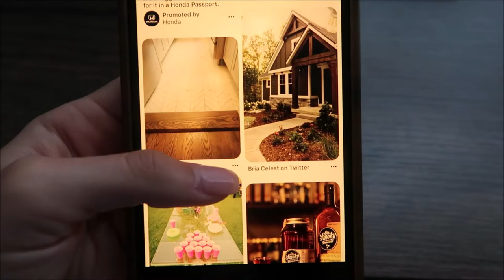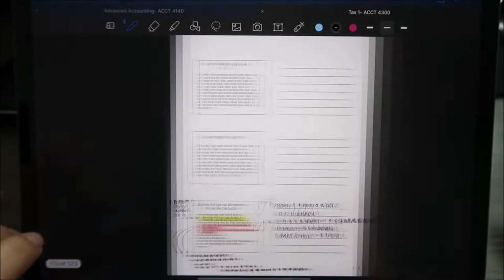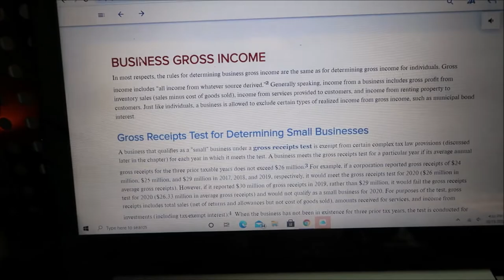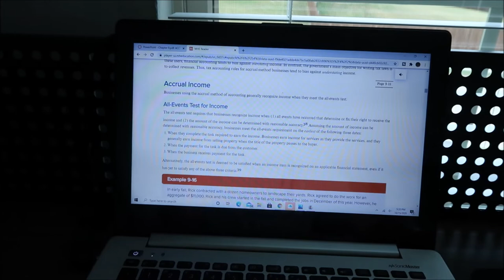COLLEGE DAY IN MY LIFE | on campus classes, exam day, tax and statistics homework, Denton square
welcome to another college day in my life vlog! Today I had my tax class and advanced accounting exam all on campus, then I went to a coffee shop to get tea, did some tax and statistics homework, and then I had a chill rest of the night. Hope you guys enjoy the video!!

ABOUT ME🤗
~Where do I go to school?  University of North Texas
~What is my major? Accounting